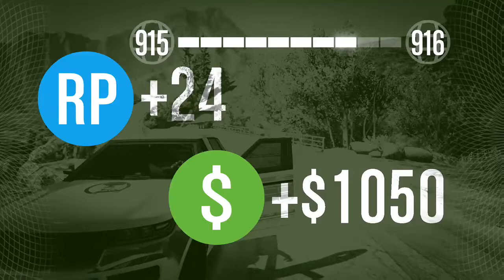Grand Theft Auto V - The Pacific Standard Job - HeistCash (14)